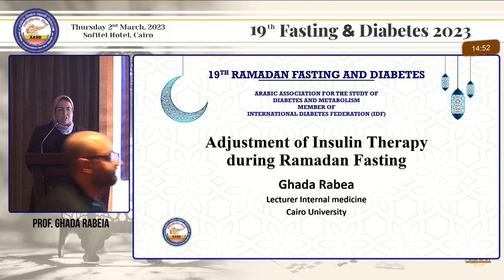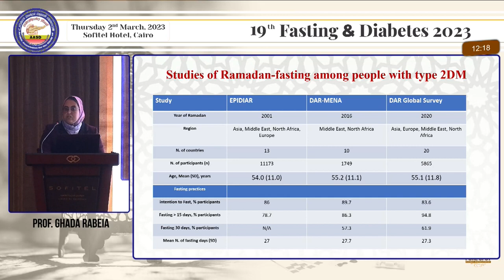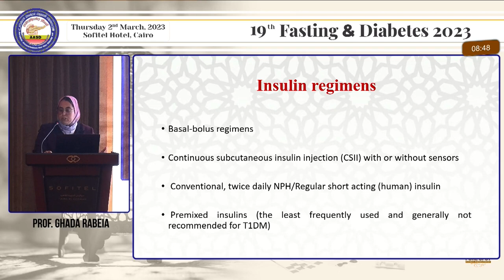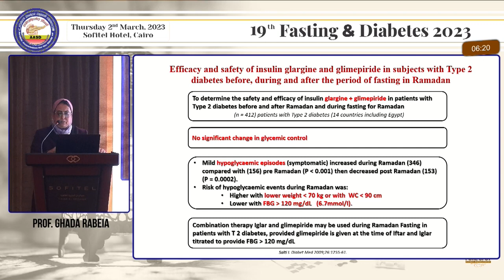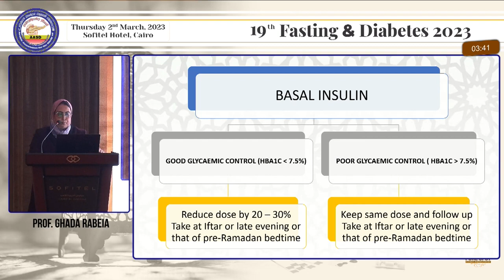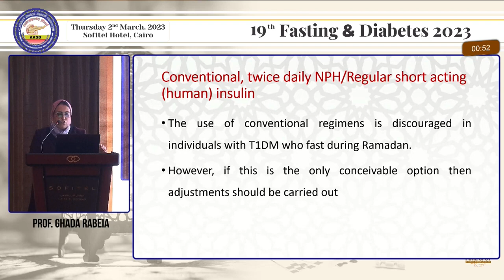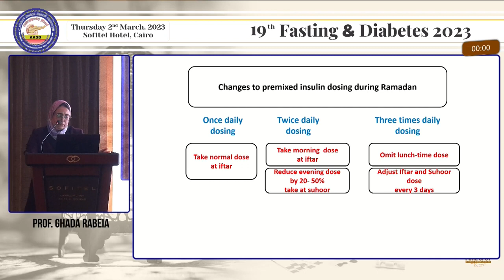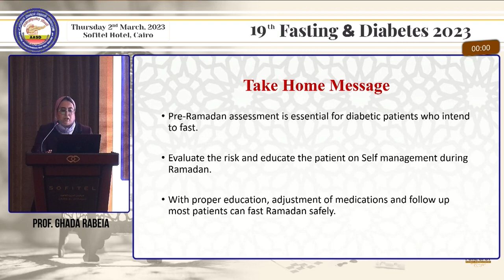Adjustment of Insulin Therapy during Ramadan Fasting / Prof Ghada Rabea